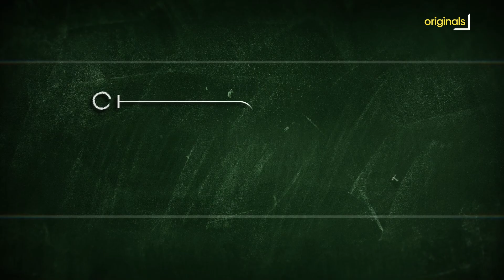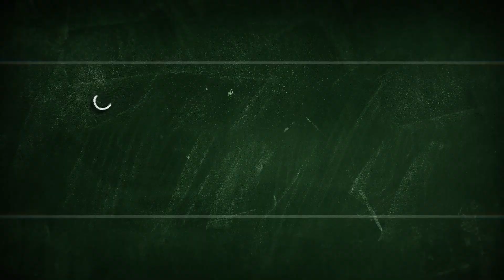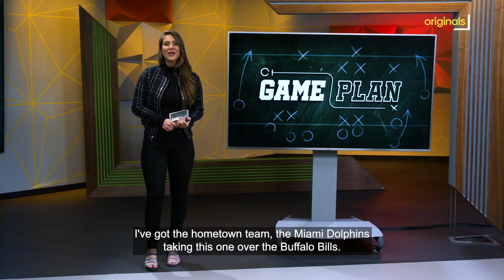NFL Week 18: Everything on the line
Courtney Fallon from Reach TV provides comprehensive insights from around the league, featuring analysis from  Bleav in Giants, Bleav in Eagles, Bleav in Colts, Bleav in Bills and Bleav in Texans, as well as the Perfectville pod. Additionally, we get exclusive insider information from Jason Campbell  and and a fantasy football wrap up with Michael Fabiano.